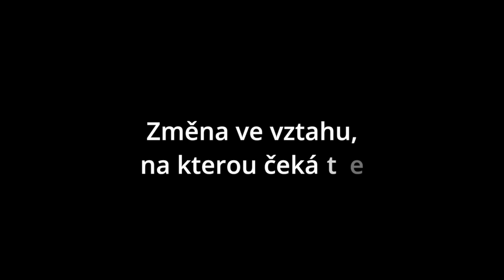Pozvánka z partnerského hledání vize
hledání vize, partnerství, partnerský vztah, vision quest pro páry, partnerská cesta